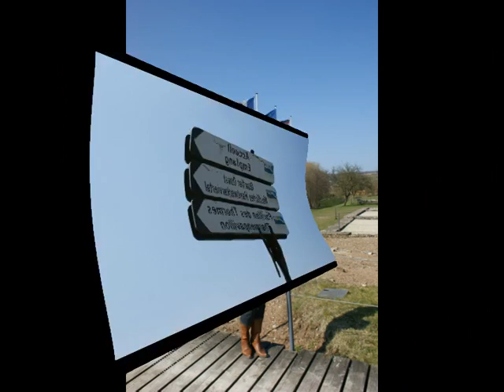Marysia w SAARLAND.VOB